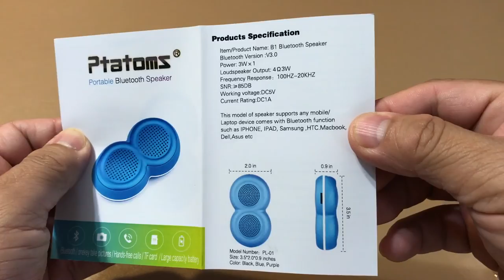Tiny Keychain Bluetooth Speaker That Carries a Punch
Ptatoms Portable Bluetooth Speakers with Built-in Mic & Smartphone Camera Remote Control for Climbing, Running